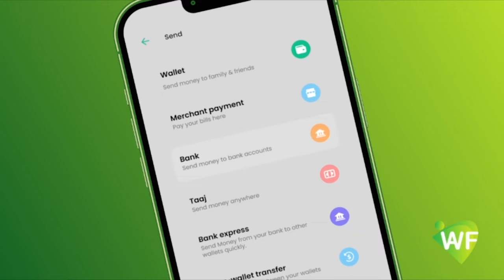"Ganacsaduhu Xaqbuu u leeyahay lacagtiisa ciduu doono inuu siiyo, laakiin siyaasadda hayskaga baxaan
"Ganacsaduhu Xaqbuu u leeyahay lacagtiisa ciduu doono inuu siiyo, laakiin siyaasadda hayskaga baxaan, kuwa Dagaal ka tooska ah ku jirana waan u digayaa"Musharrax Madaxweyne Cabdiraxmaan Cirro